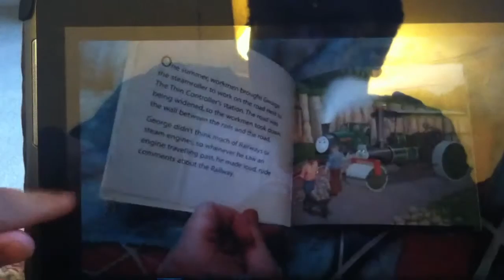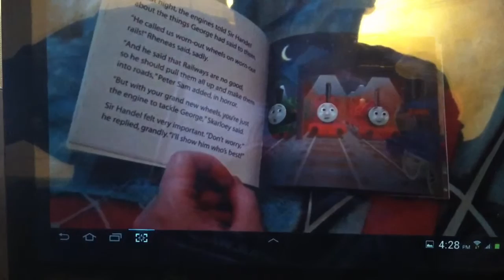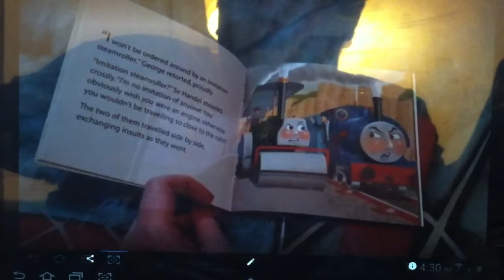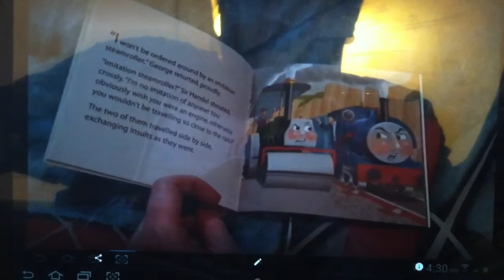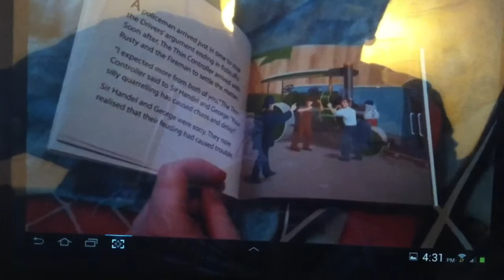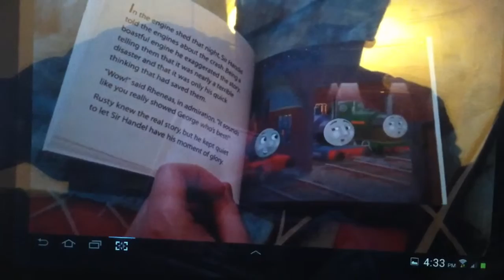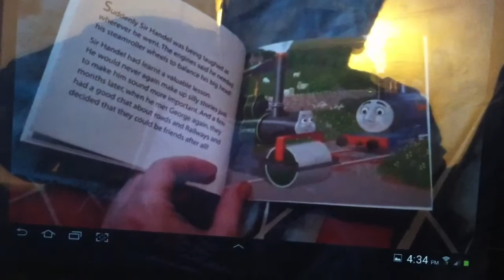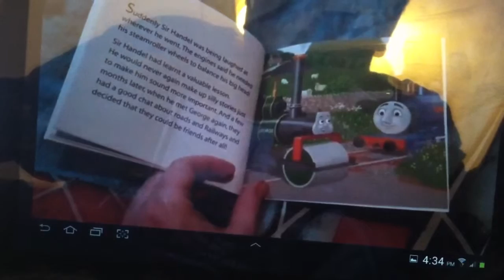George read by Avery Bowen